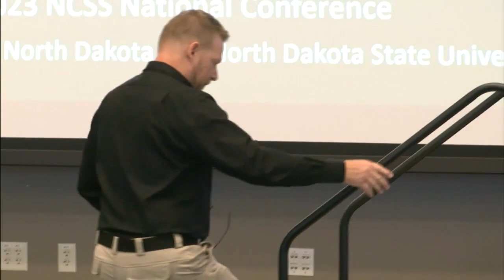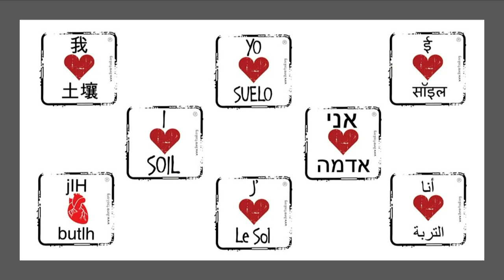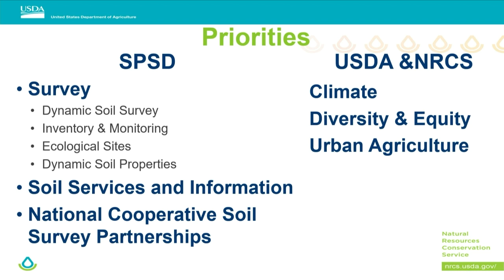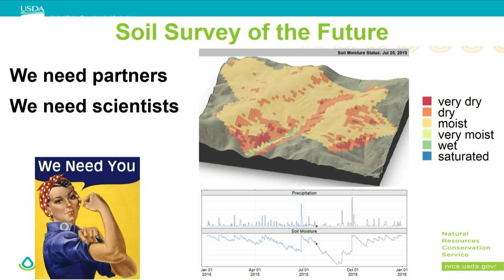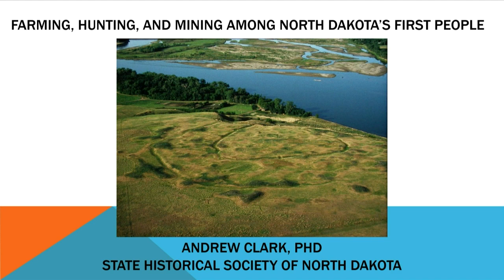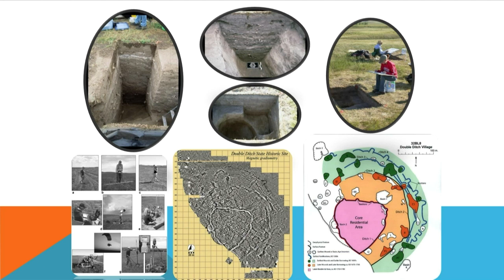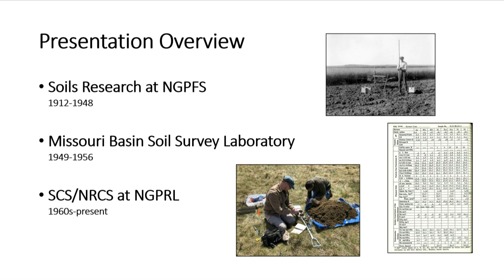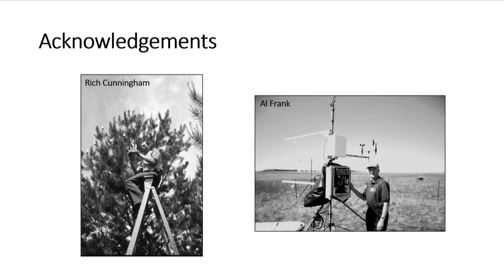2023 NCSS National Conference (Monday)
Recorded presentations from Monday, July 10, 2023

The 2023 NCSS National Conference was held July 9-13 in Bismarck, North Dakota.